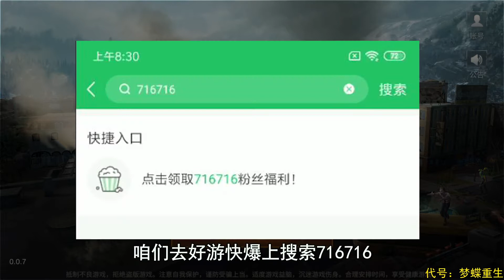代号梦蝶重生：小趴在3号工厂的仪器里诞生！这武士刀超帅气！